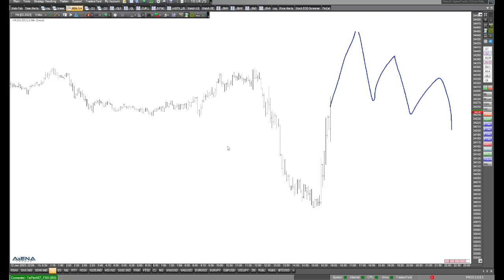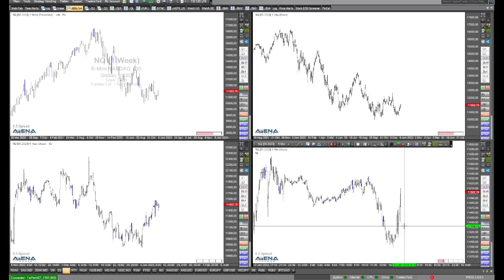Dax rennt weiter hoch - wo ist der Rücksetzer zum Einsteigen?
Der Dax rennt immer weiter nach oben. Wo bleibt denn der Rücksetzer, damit man eine Einstiegsmöglichkeit finden kann? Schauen wir uns das im Video genauer an.